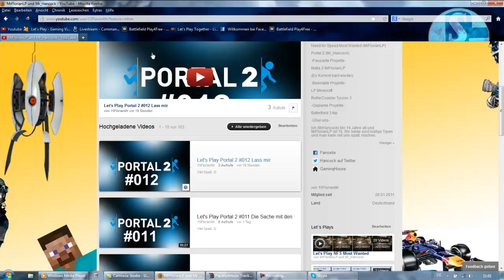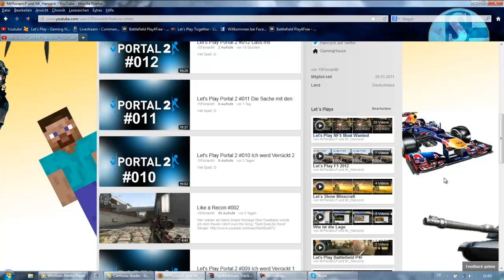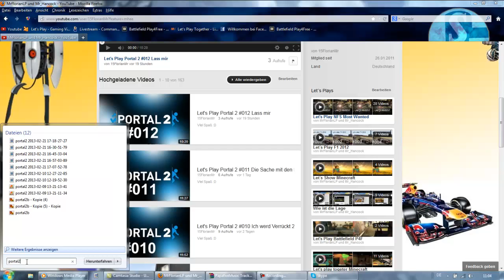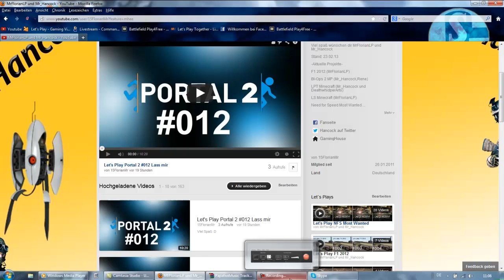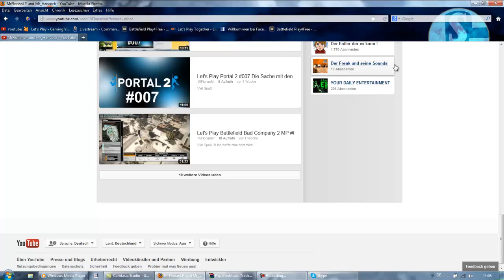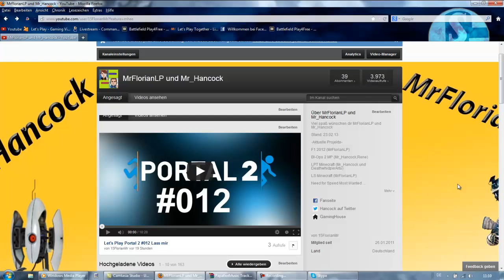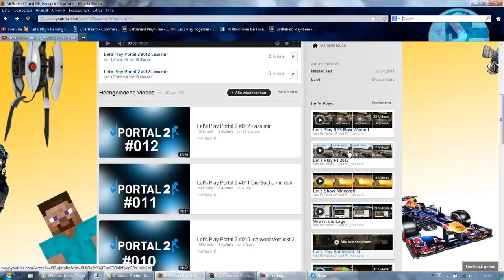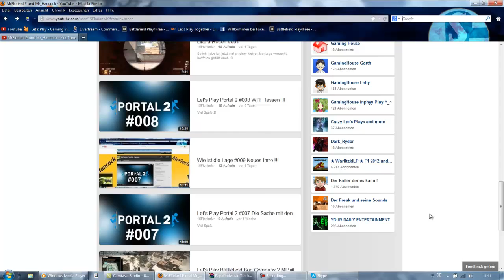Wie ist die Lage #010